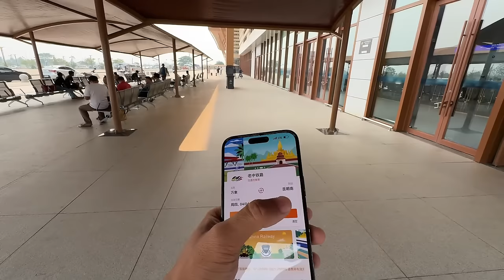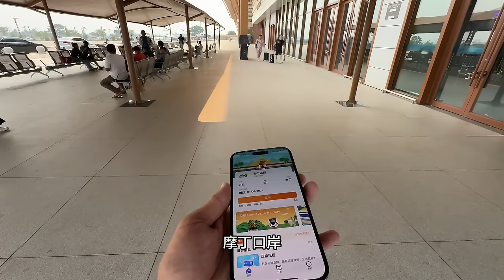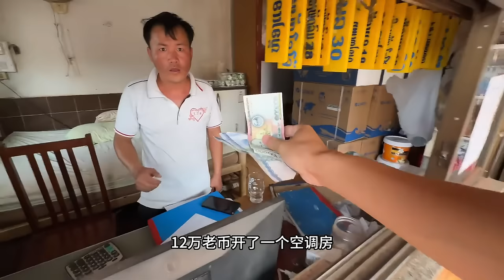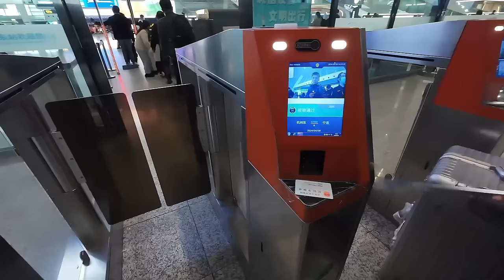相機弄丟了找不回來了，帶著傷心坐上火車回國，猜猜下一步去哪？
I lost my camera and couldn't find it back. I got on the train back to my country with sadness. Guess where to go next?